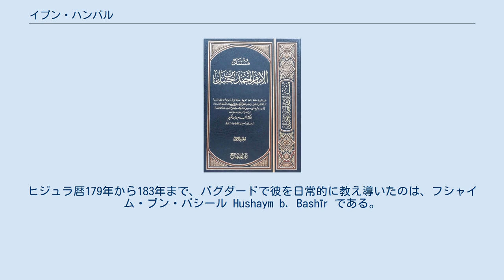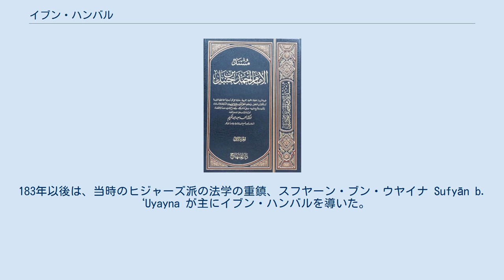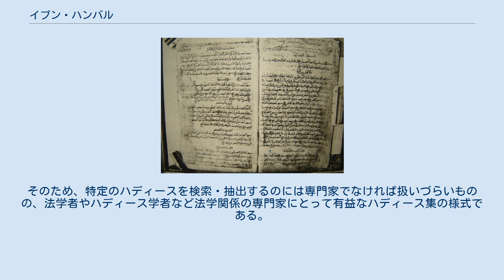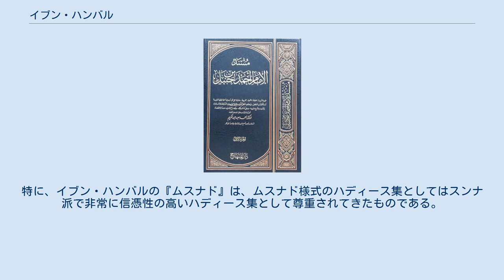イブン・ハンバル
イブン・ハンバルの主著『ムスナド・アフマド』の現代における刊本のひとつの書影。
 イブン・ハンバル（Aḥmad b. Ḥanbal, 780年 - 855年）は、ムスリムの神学者、法学者。
預言者ムハンマドの言行（ハディース）を収集・編纂し、ハンバリー派法学の基礎を築いた（生涯）。
伝承した教友の順にハディースを配列した伝承集『ムスナド・アフマド』は主要著作とみなされる（著作）。
イブン・ハンバルの思想の影響は後代に及び、例えば、13-14世紀の神学者イブン・タイミーヤ、18世紀アラビアのワッハーブ派の運動、19世紀エジプトの伝統回帰的運動であるサラフィー主義などにその影響がみられる。
 イブン・ハンバルの父系の家系は、アラブ＝イスラームによるイラク、ホラーサーン方面での征服に大きく関わった、アラブ部族のラビーア族のひとつ、バヌー・シャイバーンに属する。
「ハンバル」は父系祖父の名前であり、祖父ハンバル・ブン・ヒラールはウマイヤ朝下でサラフスを治め、アッバース家を奉じる革命運動に最初期から関わった人物である。
イブン・ハンバルの父ムハンマド・ブン・ハンバルはホラーサーン軍に属し、軍命に従ってホラーサーン地方からバグダードへ移住し、移住から数か月後のヒジュラ暦164年第2ラビー月（西暦780年12月）に「イブン・ハンバル」ことアフマドが生まれた。
なお、父ムハンマドはアフマドが3歳ぐらいのときに亡くなった。
 イブン・ハンバルはバグダードで教育を受け、諸学の中でもハディース伝承の研究に一生を捧げると決心して、ヒジュラ暦179年（西暦795年ごろ）に旅に出た。
「イブン・ハンバルは青年期にイラク、ヒジャーズ、イエメン、シリア、イラン、ホラーサーン、マグレブと遍歴して学問を続けた」と言われる。
しかし、イラン、ホラーサーン、マグレブへの遍歴はほぼ間違いなく伝説の類である。
イブン・ハンバルはイラク、ヒジャーズ、イエメン、シリアを訪れ、特にバスラには何度も立ち寄った。
さらに訪問の頻度が高かったのはメッカで、計5回、巡礼のために訪問している。
 イブン・ハンバルはイスラームの歴史の中で特に精力的に活動した人物であると評され、彼が交流し、教えを受けた先達の人数は極めて多い。
ヒジュラ暦179年から183年まで、バグダードで彼を日常的に教え導いたのは、フシャイム・ブン・バシール Hushaym b. Bashīr である。
同地には法官長（カーディー）アブー・ユースフがおり、イブン・ハンバルもその講義に参加したが、深く影響を受けるには至らなかった。
183年以後は、当時のヒジャーズ派の法学の重鎮、スフヤーン・ブン・ウヤイナ Sufyān b. ‘Uyayna が主にイブン・ハンバルを導いた。
自著によるとそのほかにも、クーファ、バスラ、それぞれに重要な師匠を持った。
しかし、イブン・タイミーヤが指摘するところによると、イブン・ハンバルの法学の形成には、これらイラク学派よりもはるかに、ヒジャーズ学派、ハディース派の思想が決定的に影響を与えている。
 なお、ムハンマド・ブン・イドリース・シャーフィイーはイブン・ハンバルより年上の同時代人であるため、後者が前者の弟子であると言われることがよくある。
たしかにイブン・ハンバルはシャーフィイーの教説の内容をある程度は知っていたとみられ、ヒジュラ暦195年にはバグダードで彼らの生涯でただ一度だけとなる直接の面会も果たしている。
しかしながら、Laoust (1960) によると、「イブン・ハンバルはヒジャーズの伝承重視の思想に他の何よりも強い影響を受けている」というイブン・タイミーヤの指摘に鑑みれば「イブン・ハンバルはシャーフィイーの弟子であった」という言説は不適当であり、事実を単純化しすぎた言説ということになる。
 アッバース朝のカリフ位にマァムーンが在位した時代の終盤から次代のムゥタスィムの在位年間にかけての時代は、イブン・ハンバルにとって迫害の時代になった。
マァムーンはムゥタズィラ派の学者ビシュル・マリースィーの意見を取り入れてムゥタズィラ派の教説を国家公認の思想とした。
イブン・ハンバルは、「クルアーン＝被造物」説というムゥタズィラ派の説に激しく反発し、同説が正統に反すると説いた。
このことは当時タルスースにいたマァムーンの耳に入り、バグダードにいたイブン・ハンバルはムハンマド・ブン・ヌーフという別の批判者とともに鎖で繋がれてカリフの面前...